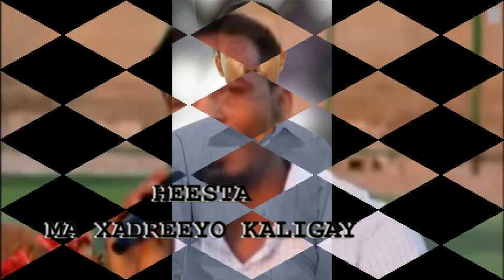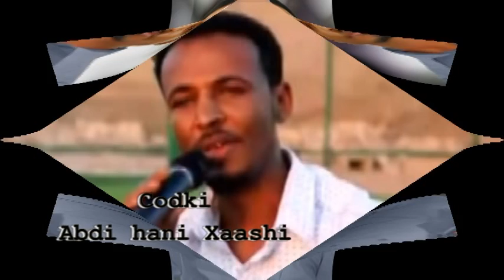Cabdi hani Xaashi Ma Xadreeyo Kaligay 2015 HD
♥Subscribe And Share Or Comments Channel♥ MALLAY MEDIA PRODUCTION♥ Copyright Disclaimer Under Section 107 of the Copyright Act 1976, allowance is made for "fair use" for purposes such as criticism, comment, news reporting, teaching, scholarship, and research.